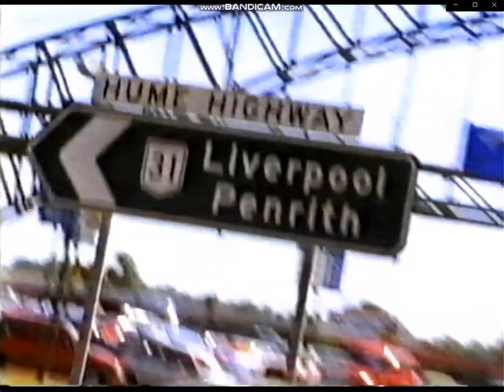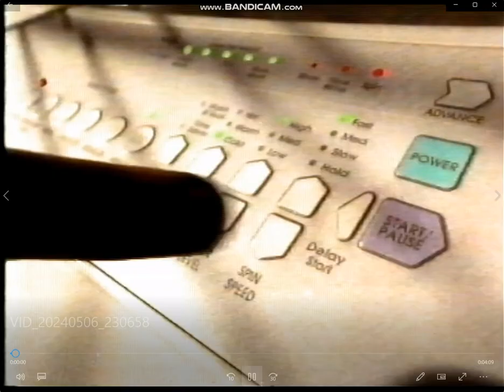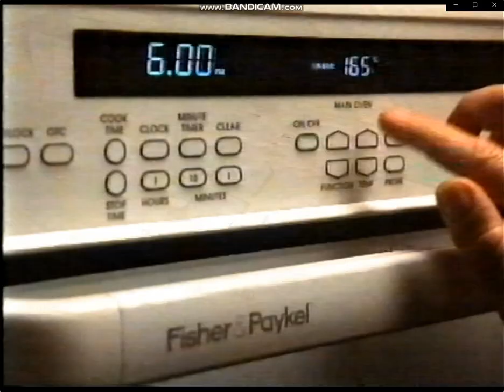Channel Seven On Air Presentation July 1994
This Was Aired On Channel Seven Sydney In July 1994 Transferred From An VHS Videotape.